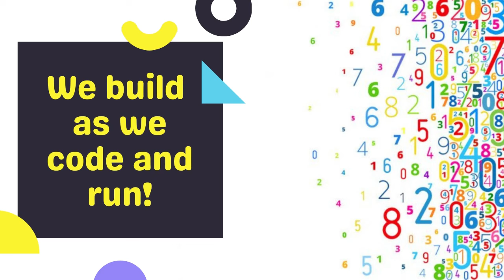Coding Course Launch || For 6th to 12th Class || Ak Study || Coding For Beginners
We have launched a new coding course for school students as we know about new education policy.
Difference between coding and programming.